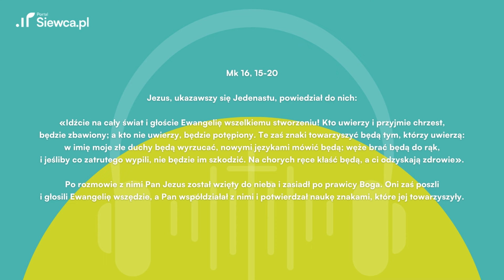Ewangelia z dnia dla zabieganych | 12.05. niedziela | o. Michał Legan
Zapraszamy Was serdecznie do kolejnego odcinka Budzika Siewcy, gdzie dziś skupimy się na Ewangelii Mk 16, 15-20.

O. Michał Legan @MichalLegan przygotował dla nas komentarz, dotykając istoty Słowa Bożego i dając nam inspirację na dzisiaj.

Nie przegapcie tej duchowej podróży! Podzielcie się swoimi przemyśleniami w komentarzach, i nie zapomnijcie o subskrypcji kanału, by być na bieżąco.

00:00 Budzik Siewcy
00:08 Ewangelia Mk 16, 15-20
01:09 Komentarz o. Michała Legana

Jezus został wzięty do nieba i zasiadł po prawicy Boga

Jezus, ukazawszy się Jedenastu, powiedział do nich:

«Idźcie na cały świat i głoście Ewangelię wszelkiemu stworzeniu! Kto uwierzy i przyjmie chrzest, będzie zbawiony; a kto nie uwierzy, będzie potępiony. Te zaś znaki towarzyszyć będą tym, którzy uwierzą: w imię moje złe duchy będą wyrzucać, nowymi językami mówić będą; węże brać będą do rąk, i jeśliby co zatrutego wypili, nie będzie im szkodzić. Na chorych ręce kłaść będą, a ci odzyskają zdrowie».

Po rozmowie z nimi Pan Jezus został wzięty do nieba i zasiadł po prawicy Boga. Oni zaś poszli i głosili Ewangelię wszędzie, a Pan współdziałał z nimi i potwierdzał naukę znakami, które jej towarzyszyły.